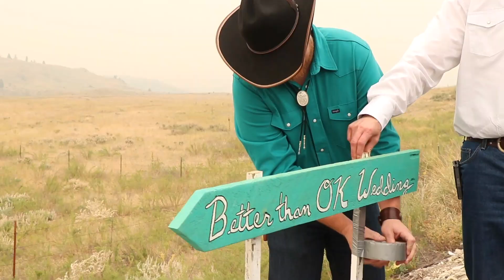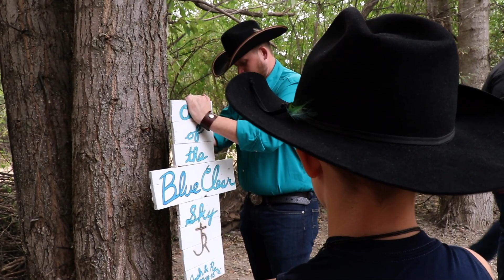Pacific Northwest Wedding - Josh & Reni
This wedding took place in Grand Coulee, Washington on the families 1000+ acre land. Originally, they had planned to have the ceremony on a cliff with amazing views, but due to fire danger had to be moved last minute. It all worked out and turned out beautifully.